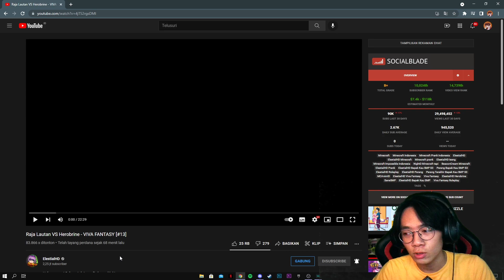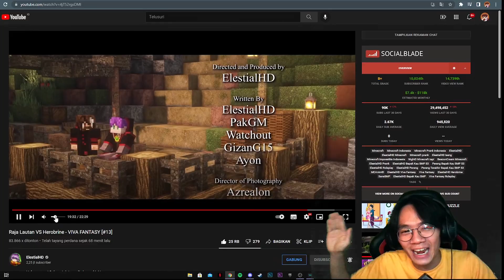WAHH GILA INI !! REACTION VIVA FANTASY [#13] - Raja Lautan VS Herobrine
halo smuanya selamat datang di channel gw
divideo kali ini AKU REACTION VIVA FANTASY [#13] - Raja Lautan VS Herobrine